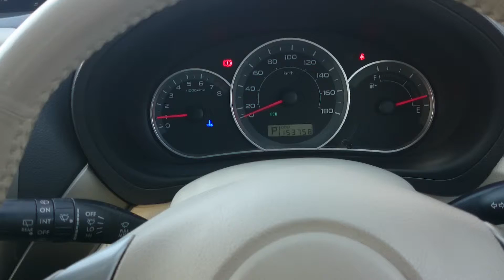2008 SUBARU IMPREZA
sold to Kenya！♪